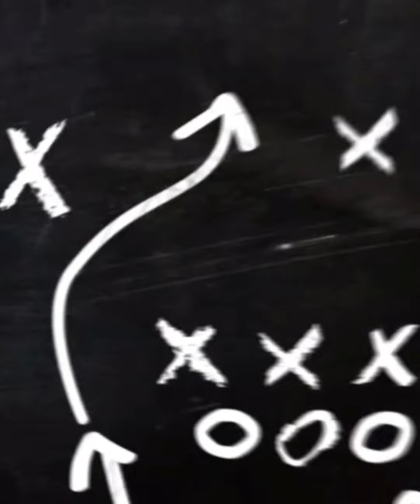ANABOLISM VS CATABOLISM | Metabolism | Part 2 | Dinesh Makhija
Anabolism vs catabolism

Dm fitness hereby disclaims any and all liability to any party for any direct, indirect, implied, punitive, special, incidental or other consequential damages arising directly or indirectly from any use of the Video Content, which is provided as is, and without warranties